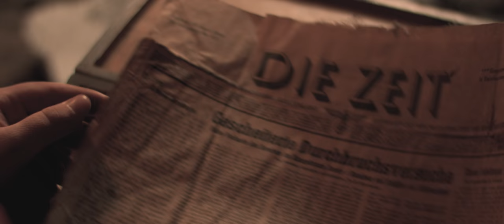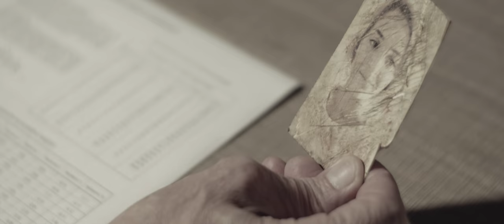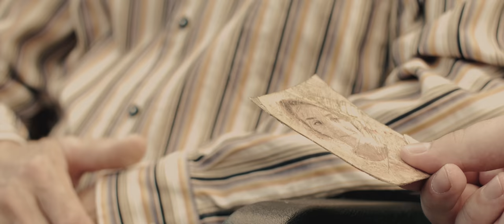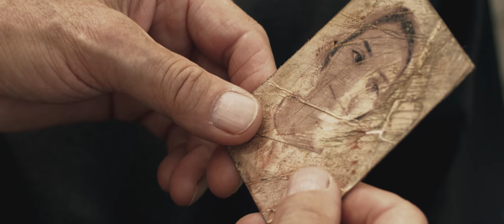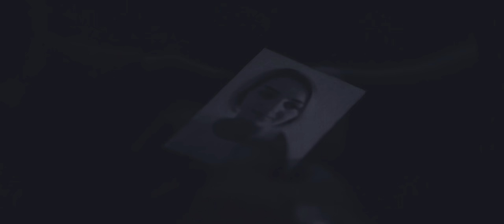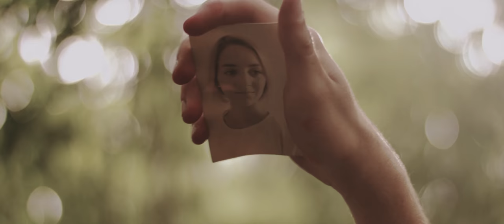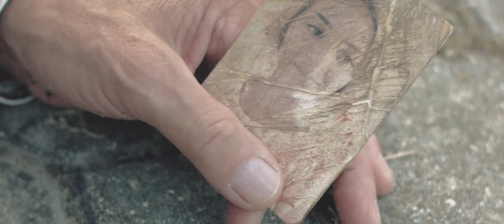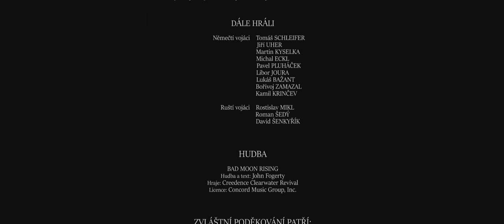Fotografie (The Photograph) ⏐ Short Film ⏐ 2017 (CZ / ENG)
• 3. místo v kategorii VELKÝ FILM (Festival Černá Věž 2017)
• Nominace (Cinema Open 2018)

Mladý pár se stěhuje do staronového domu. Při pohledu na stav nemovitosti oběma dochází, že to nebude jednoduché se s žalostným stavem domu vypořádat. Při úklidu kolem domu se nový majitel pozastaví u půdy, kterou doposud neprozkoumal. Do očí mu padne stará truhla. Jaká tajemství může skrývat a jaký příběh za ní může stát?

Výroba:
Režie, scénář, produkce, kamera, zvuk, střih: Ondřej VEVERKA
Hudba, supervizor: Adam VITOVSKÝ
Asistent režiséra, boom operátor: Matěj PETR

Hrají:
Michal PLUHÁČEK
Radim ILČÍK
Tomáš SIRNICA
Miroslav BARTOŠEK
Tereza CHMELAŘOVÁ
Vladislav PICMAUS
Miroslav PLCH
Stanislav VEVERKA
Zdeněk KYKRYCH
Vendula HRUŠČÁKOVÁ
Denisa VEVERKOVÁ
Michal HROBAŘ
Jiří BURIAN
Filip WENGRZYN

Dále hrají:
Tomáš SCHLEIFER
Jiří UHER
Martin KYSELKA
Michal ECKL
Pavel PLUHÁČEK
Libor JOURA
Lukáš BAŽANT
Bořivoj ZAMAZAL
Kamil KRINČEV
Rostislav MIKL
Roman ŠEDÝ
David ŠENKYŘÍK

Zvláštní poděkování patří:
KVH Osten Brno, z.s.

Dále děkujeme také:
Domovu seniorů, Strážnice
NÚLK, Strážnice
QUATRO REALITY, s.r.o.
Pobočce Lišky - ČMSS, Strážnice

Poděkování patří také Všem ostatním,
kteří se podíleli na realizaci projektu.

Určeno k přijímacím zkouškám na
Filmovou akademii Miroslava Ondříčka v Písku.